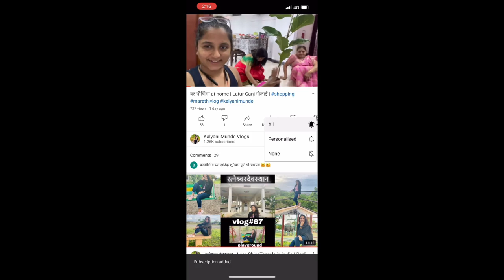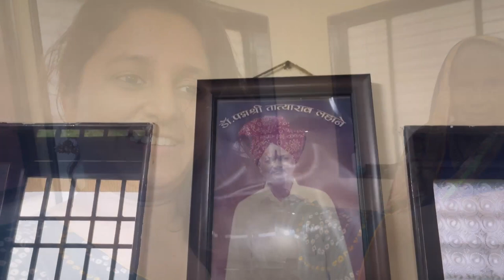माझी माय।My आजोळ।Cutest kid।Indian village।Vlog#75।Beautiful Place in india।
This my vlog 75….
About this video:
Hello hello hello family.
Here you’ll get daily vlogs in marathi.
You can also message me and follow me for latest updates on instagram.

My other video-its a new start.